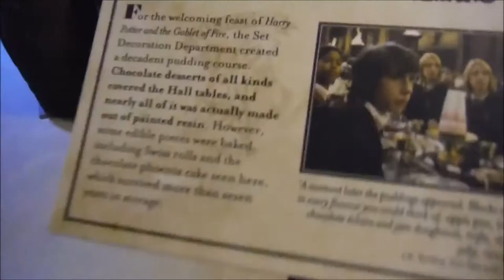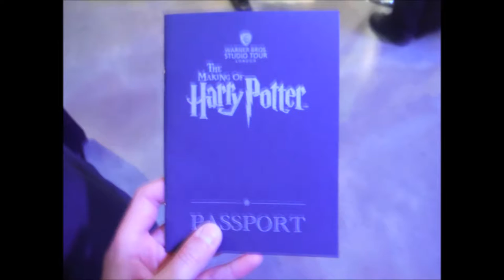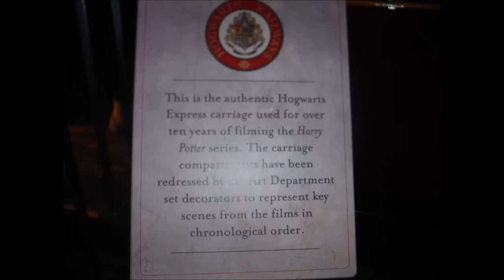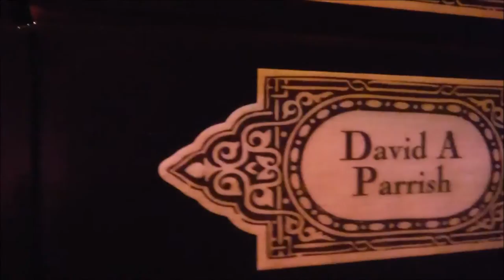Harry Potter Studios ~ Vlog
Me and some of my classmates go to Harry Potter Studios in London for a school trip and I vlogged it!